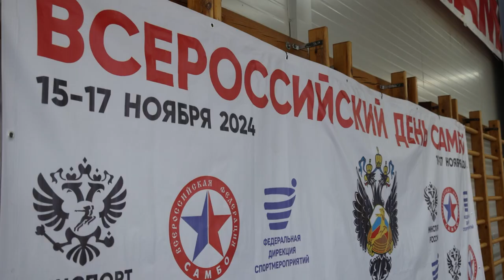Всероссийский день самбо в Омске